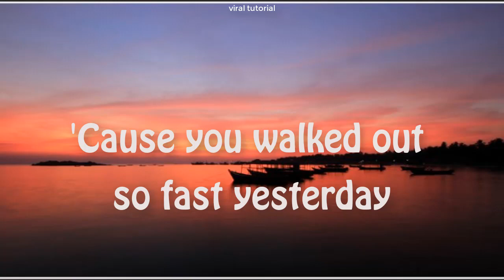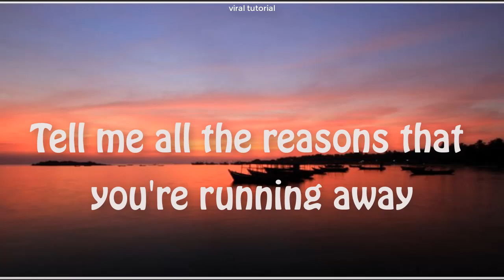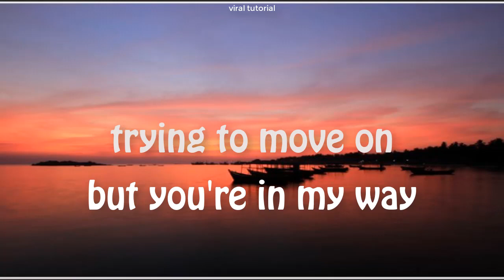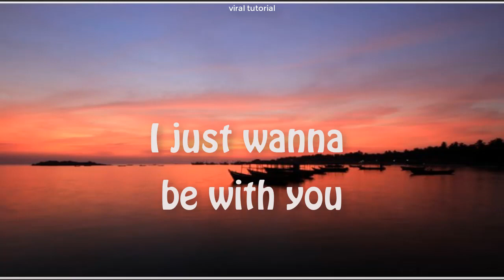Cadmium - Be With You ( Lyrik) Feat. Grant Dawson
🎤 Lyrics: Cadmium - Be With You (feat. Grant Dawson)

Hey pretty baby am I in your way
Cause you walked out so fast yesterday, no
No I don’t think you’re here to stay

So tell me what you want, tell me how you want it
Tell me all the reasons that you’re running away
I don’t think you’re here to stay
No I don’t think you’re here to stay no no no

I just wanna be with you, yeah
I just wanna be with you
Yeah I just wanna be with you

Just wanna be with you

Forget my problems I might go insane
I don’t really give a damn what they say
And now you know now you know it

Hey little lady said you feel the same
But I don’t believe a word you say cause

I feel like you’re lying, trying to be real but you seem so fake
I’m so over trying, trying to move on but you’re in my way